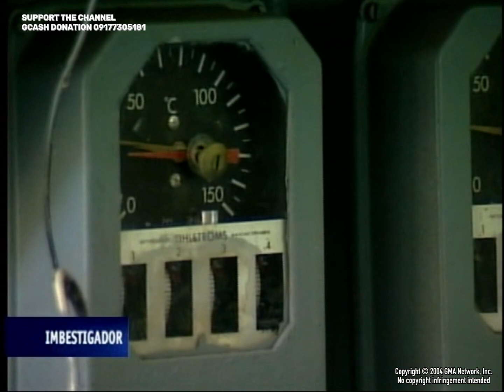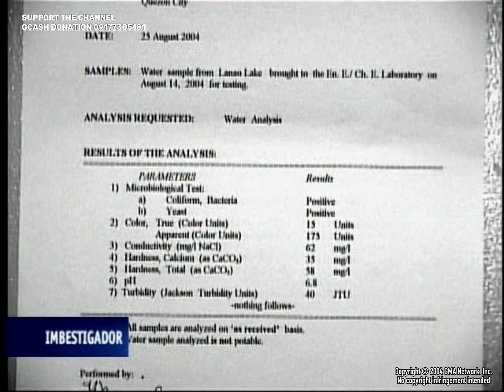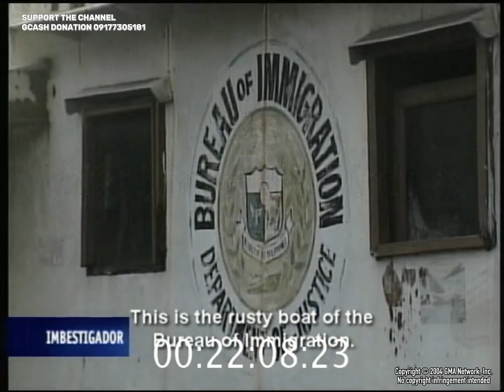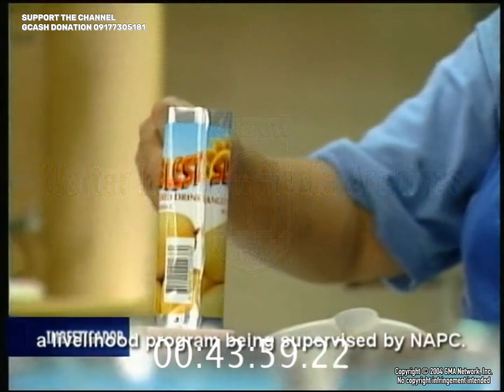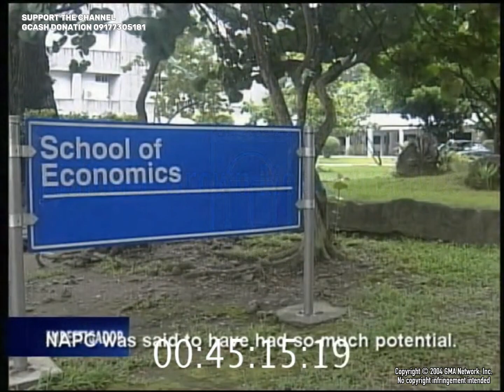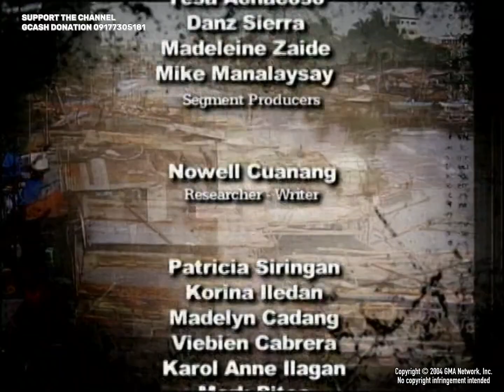IMBESTIGADOR: Pobreng Pinoy - RECONSTRUCTED - Full Episode 60FPS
The following broadcast/material is a copyrighted property of GMA Network, Inc. in the Republic of the Philippines. This material is being transmitted for purposes of general public interest, with no intent to pirate or steal, violate the rights or interests of the owners of this copyrighted material.